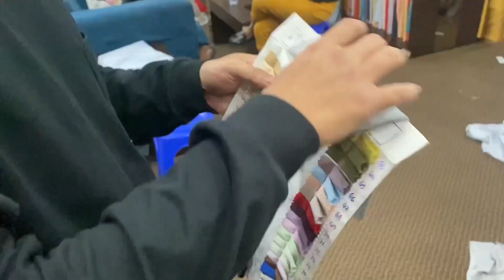SUPER KALAP LIAT WARNA!!! - D'Fashion Bandung